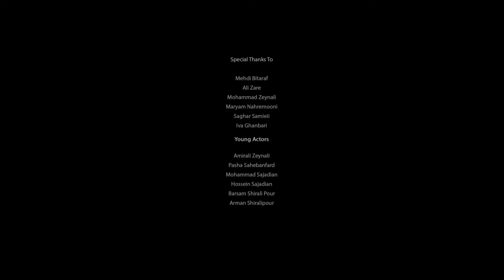Meysam Zakerhossein - Az Khonatoun Biayd Biroon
Artist: Meysam Zakerhossein
Title: Az Khonatoun Biayd Biroon
Genre: Classic (Sonati)
Rating: ★★★★☆☆☆☆☆☆
Persian video music
I try to upload all sort of Iranian music from different genres and continue to do so based on your feedback.
Don't mind if you can't understand the lyrics, just listen to the music.
I'll add English subtitle later on if it gets 1K likes ;)